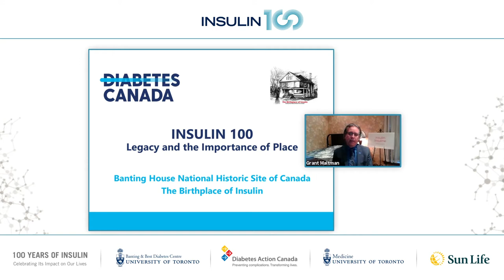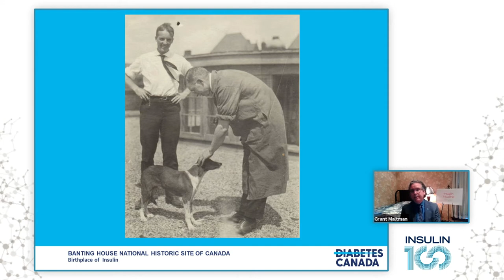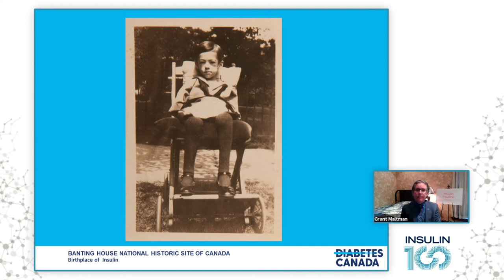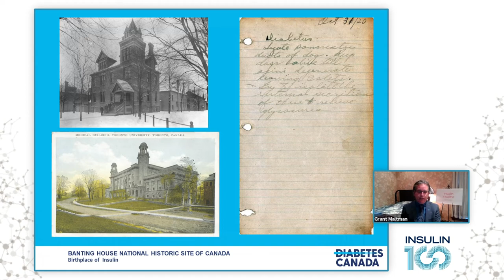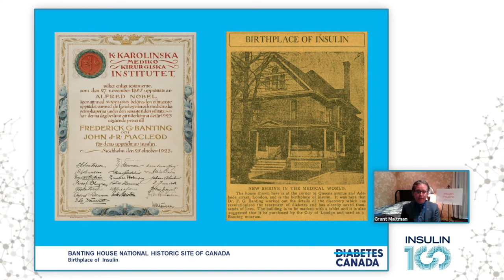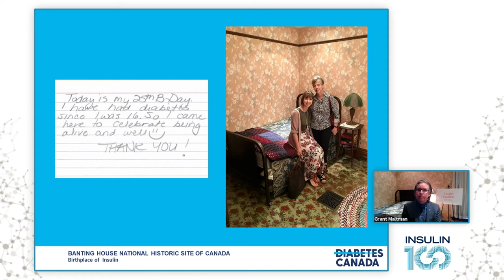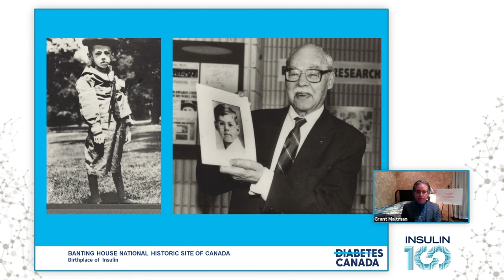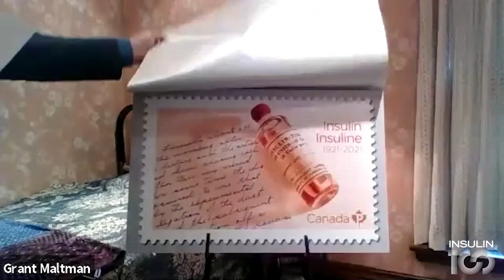04 HOW INSULIN WAS DISCOVERED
How Insulin Was Discovered: Canada’s Gift to the World

When Sir Frederick Banting awoke in the middle of the night with an idea about how to treat diabetes, he had no way of knowing he was on the brink of transforming—and in many cases saving—the lives of millions of people around the world. Join Grant Maltman, Curator at the Banting House National Historic Site of Canada in London, Ontario, as he shares the unique story of Dr. Banting and how that middle-of-the-night moment changed history.

Special bonus: Watch as Grant unveils Canada Post’s newest commemorative stamp to mark the 100th anniversary of the discovery of insulin. Also a special address by MP Sonia Sidhu, Chair of the All-Party Diabetes Caucus for the House of Commons’ Standing Committee on Health.